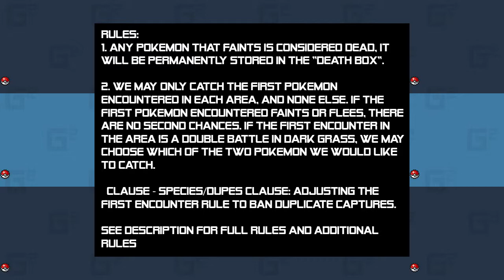Pokemon Sapphire Nuzlocke - EP 32 - Games Squared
Chaz and Zane play Pokemon Sapphire with a nuzlocke challenge.

Rules:
1. Any Pokémon that faints is considered dead, it will be permanently stored in